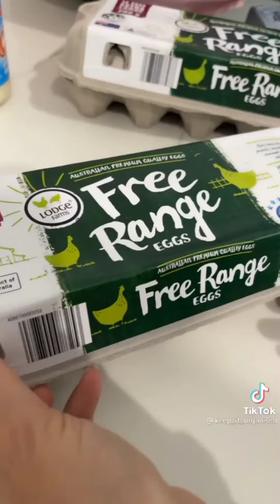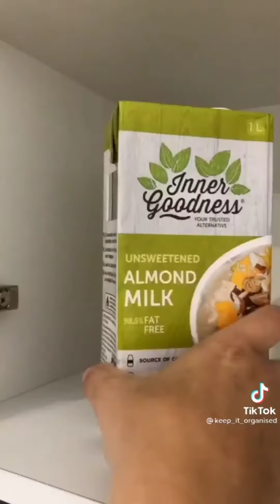Random Food Restock and Refill | Tiktok Compilation | Tiktokitkat